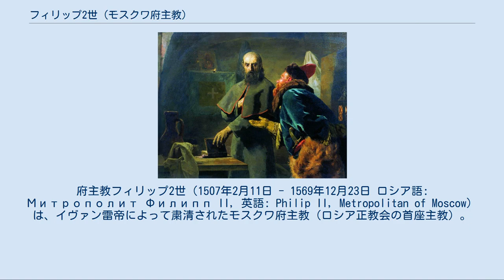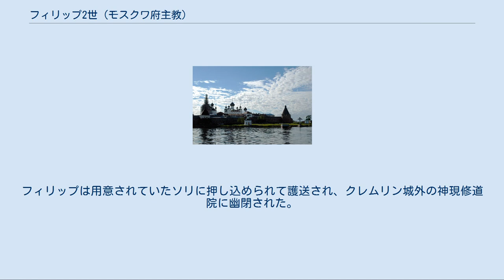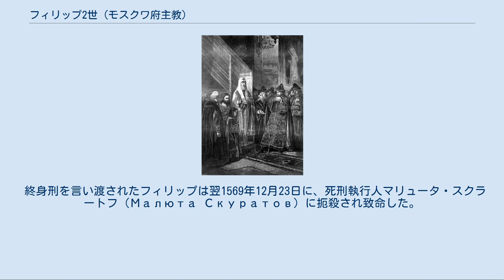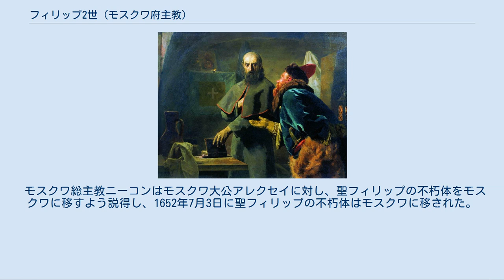フィリップ2世 (モスクワ府主教)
府主教フィリップ2世（1507年2月11日 - 1569年12月23日 ロシア語: Митрополит Филипп II, 英語: Philip II, Metropolitan of Moscow）は、イヴァン雷帝によって粛清されたモスクワ府主教（ロシア正教会の首座主教）。
正教会の聖人（神品致命者・奇蹟者・成聖者）。
  ソロヴェツキー修道院を白海から眺める フィリップは1507年に貴族の家に俗名フョードルの名で生まれた。
教養ある父からは将来政務をとることが出来るように教育が行われ、のちに修道院に入ってそこで永眠するほど信仰熱心な母からは正教の信仰が植えつけられ、聖書を読んで育った。
 成長するとヴァシーリー3世により宮廷に召抱えられるが、ほどなくして宮廷での生活に空しさと罪を感じるようになり、さらに聖書を読むことに没頭し、教会にも足繁く通うようになった。
1537年6月5日の主日聖体礼儀において、「人は二人の主に事ふる（つかふる）能はず（あたわず）」（マタイによる福音書6章24節）とのイイスス・ハリストスの言葉を強く感じ、修道のためひそかにモスクワを出て北方に赴いた。
 ソロヴェツキー修道院において、1年半の見習い期間を経たのち、典院アレクシイのもとでフョードルは修道士となり、フィリップとの修道名を与えられた。
 フィリップは修道院で熱心に斎と祈祷にはげみ、奉神礼の時にはいつも誰よりも先に聖堂に来て、誰よりも後に聖堂を出ていた。
また、謙遜にパン焼きなどの修道院内の様々な労働に熱心に取り組んだ。
 1546年に、ノヴゴロド大主教フェオドシイにより、フィリップはソロヴェツキー修道院の典院に昇叙された。
修道院は精神的に再生し発展し、新しい修道規則が受け入れられた。
1557年には修道院内に荘厳な生神女就寝聖堂と顕栄聖堂が建てられた。
典院となっていたフィリップであったが、顕栄聖堂の建設にあたっては壁を造るのを手伝うなど、単純労働にも引き続いて従事していた。
 かねてより正教および修道に多大な敬意を払っていたイヴァン4世（雷帝）は、フィリップをロシア正教会の首座としてのモスクワ府主教にしようとした（この頃まだモスクワの主教座には総主教制は行われていない）。
 イヴァン雷帝は「賢帝にして恐怖政治家、敬虔な正教徒にして稀代の残虐者、教養人にして野卑な人物」と言われるほどに矛盾に満ちた人物であったが、この際の希望にも同様に雷帝の人間性の矛盾が露出している。
フィリップを修道士として尊敬し、優れた精神的指導者を得ようとしての人選であったが、その2代前の府主教アファナシイは、その頃始まった恐怖政治である雷帝のオプリーチニナ政策に抗議して辞任し、前任者であるゲルマンは雷帝を諌めて二日間で追放されていた。
 詳細は「イヴァン4世#人物・逸話」を参照 雷帝の府主教着座の要請に対し、フィリップはオプリーチニナの廃止を条件としたが、雷帝は怒ってこれを拒否し、やむなくフィリップはツァーリの政策に干渉しない事を約束した上で、1566年7月25日にモスクワ府主教に着座した（同名の府主教が過去存在したため、フィリップ2世となる）。
 しかし雷帝に直属する集団であるオプリーチニキにより罪無き人々の血が流されていく粛清と虐殺の現実を目の当たりにしたフィリップは、1568年から新たに巻き起こされていた殺戮の嵐を前に、雷帝への命がけの諫言を決意する。
 1568年3月22日、クレムリンの生神女就寝大聖堂を訪れた雷帝は府主教に祝福を求めたが、府主教フィリップはこれを拒否。
さらに大聖堂に参祷していた貴族・大商人・神品達の前で公然と雷帝を非難した。
その時の台詞も記録する年代記には、その後、雷帝とフィリップの間で、激しい口論があったことが記されている。
雷帝は府主教からの祝福を得る事が出来ないままに大聖堂を退出した。
 翌日、雷帝の命令により、オプリーチニキは府主教庁に踏み込み、府主教に仕える修道士達を捕縛した。
府主教に謀反の意があるとの証言を引き出すために拷問が加えられたが、修道士達は証言を拒否。
彼らは全員殺された。
 雷帝はフィリップの査問を命じ、ソロヴェツキー修道院では雷帝により組織された査問委員会によりフィリップの過去をめぐる査問が行われた。
証拠は出て来なかったが、脅迫による恐怖と自己の野心により、修道院長がフィリップの「恥ずべき...